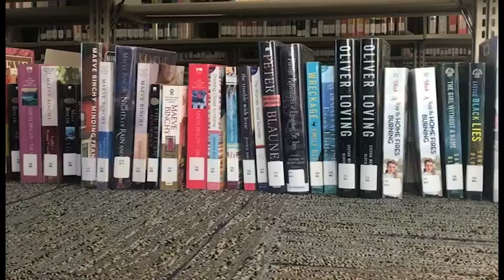BB8 at Willard Library